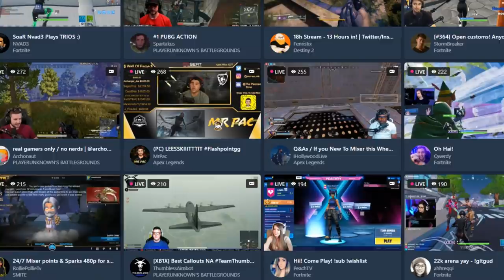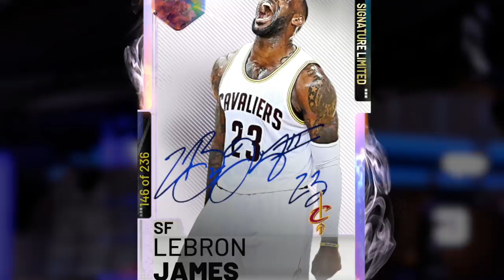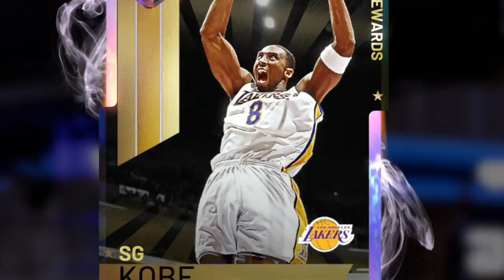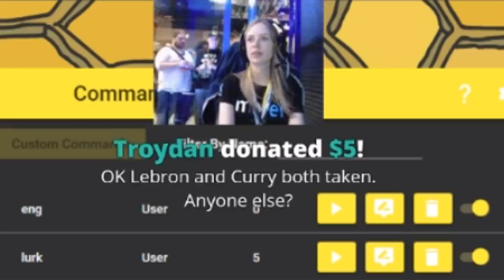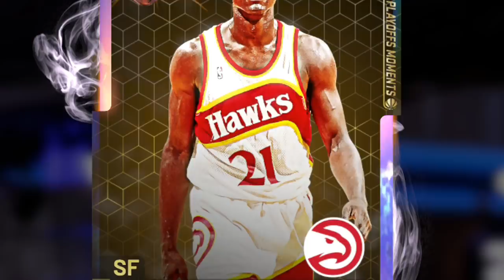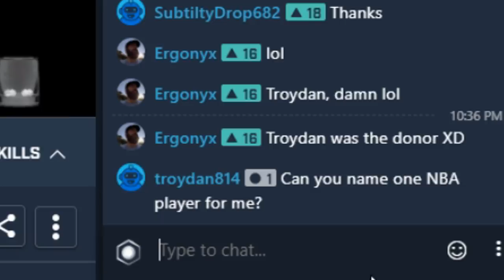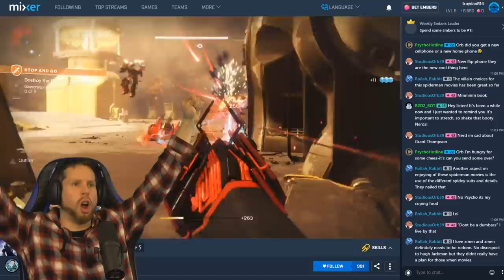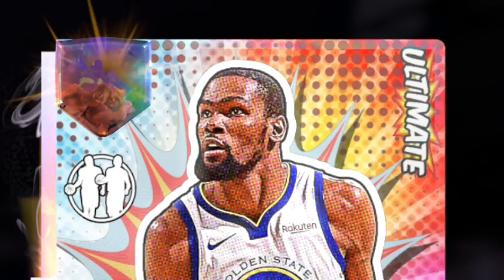NBA 2K19 Mixer Draft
Troydan goes to Mixer for his final NBA 2K19 Draft